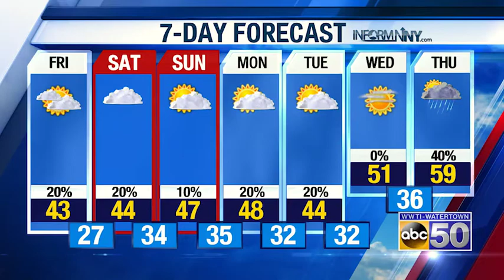North Country Morning Weather Update: 5-8-20